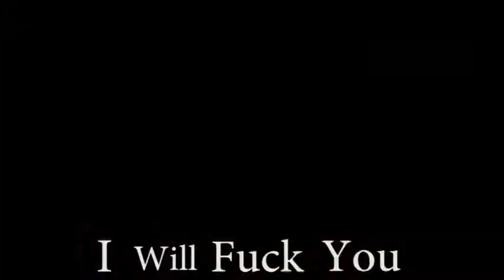The pow wow rangers flip shit and suck off a megazord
probably the best fuckin 2 minutes of your life (assuming you don't have a real one)

by the way, i don't own the original footage of this video, The mighty morphin pow wow--i mean power rangers belongs to... a company.